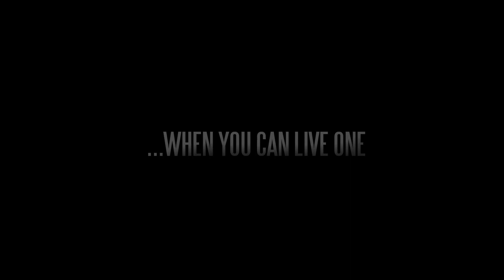MIMESIS TRAILER COMPRESS.m4v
AND LIKE.  THIS IS THE ORIGINAL TRAILER FOR THE FESTIVAL CIRCUIT NOT THE OFFICIAL TRAILER FOR THE ANCHOR BAY RELEASE. TO SEE THE OFFICIAL TRAILER LOOK UP MIMESIS RED BAND TRAILER. SYNOPSIS: A group of horror fans find themselves unwilling participants in a nightmarish role playing game that pays homage to the classic horror film Night of the Living Dead. Mimesis, co-written and directed by Douglas Schulze and starring Courtney Gains (Children of the Corn, The 'Burbs), Allen Maldonado (Midnight Meat Train, Live Free or Die Hard), Gavin Grazer (Cowboys and Aliens, Frost/Nixon) along with Sid Haig (Devil's Rejects, Jackie Brown),